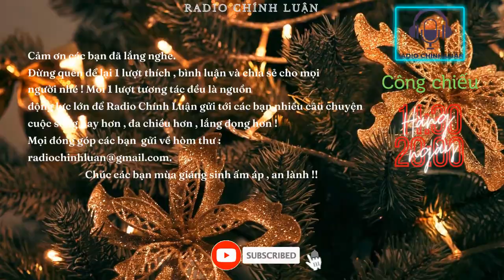Thử Nghe 5 Phút Cả Đời Không Quên - Em sinh viên cố tình dụ giỗ chồng tôi - Radio tâm sự thầm kín